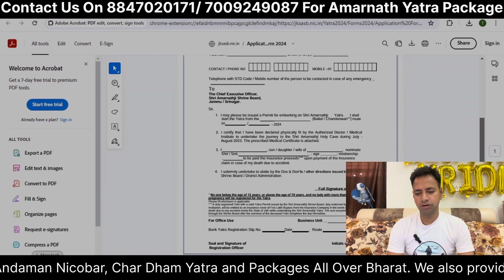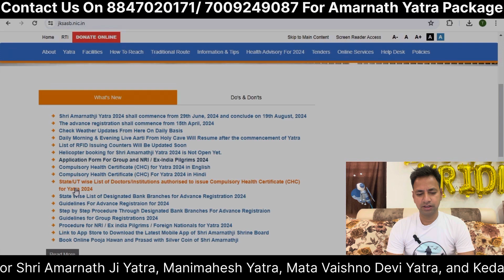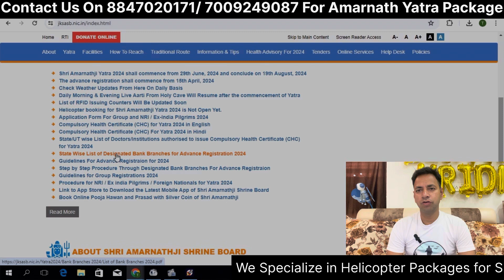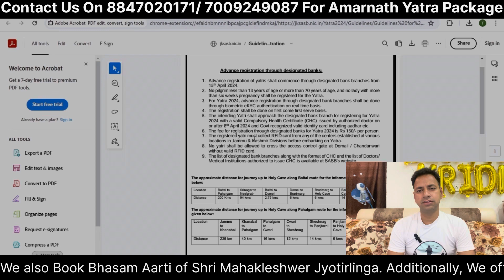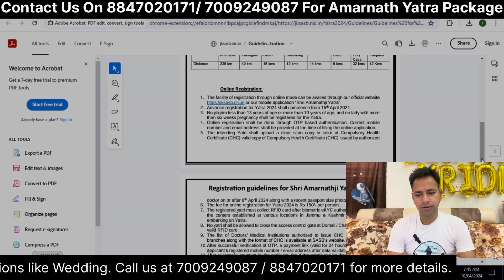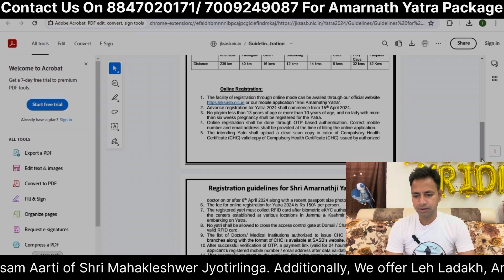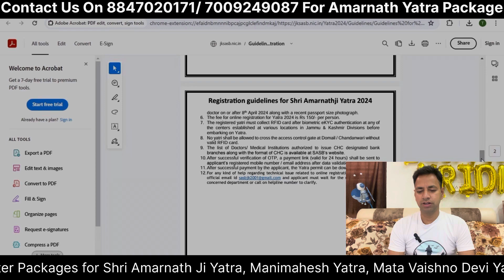Online & Offline Registration New Guidelines 2024 | Medical & Registration Form | Doctors List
After Successful Series of Shri Amarnath Ji Yatra 2022 & 2023. I'm ready for Amarnath Yatra 2024. Like Every Year, Everyone gets detailed video of every topic of this Year. Also I'll start my live streaming after this year's yatra date announcement. Also I sell Amarnath Yatra Helicopter Packages. Anyone can take these services from me.

In this Video, I told about Registration Guidelines For Shri Amarnath Yatra 2024.
Also Join our Whats app Channel for Yatra Updates:-